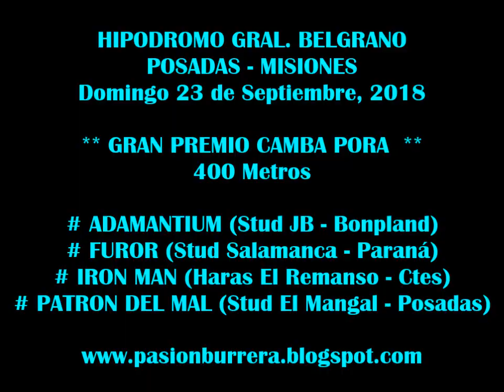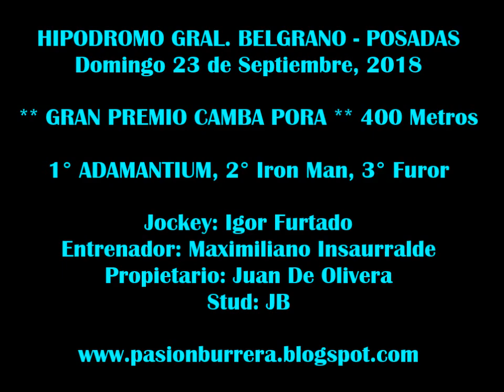ADAMANTIUM: GP CAMBA PORA, Posadas (23-09-18)